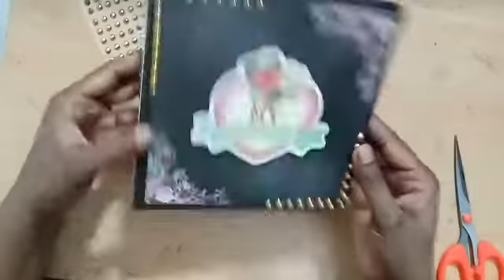Front decoration of 2nd Album / scrapbook decoration ideas /hand made cards